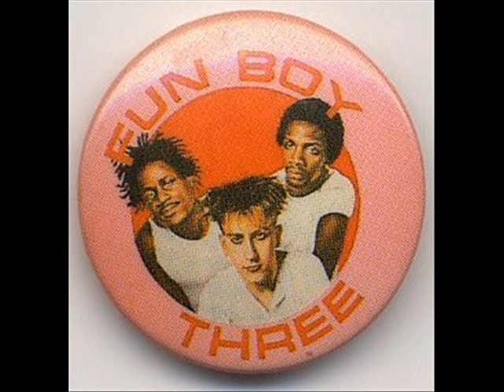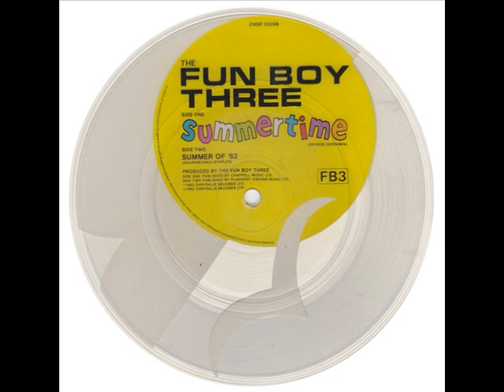FUN BOY THREE - SUMMERTIME - SUMMER OF 82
FUN BOY THREE - A SIDE - SUMMERTIME - B SIDE - SUMMER OF 82.
CHRYSALIS - CHS 2629 - JUL - 1982 - CHART POSITION 18.
FORMALLY FROM THE SPECIALS.